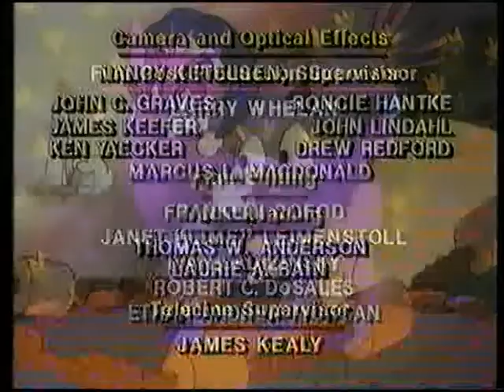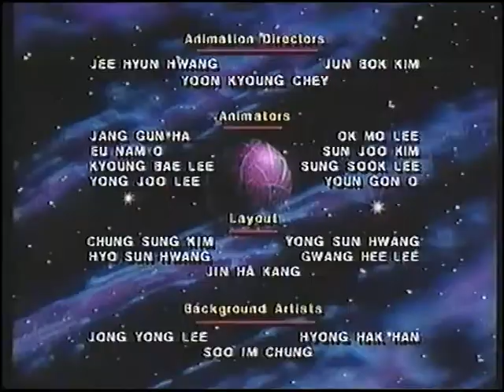Original VHS Closing: Widget - Widget und der kleine Wal (German Copy Retail Tape)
Here are the Titles From My 1993 Germany VHS of Widget - Widget und der kleine Wal/Die Sprache der Tiere

1. Widget – Der kleine Wächter Credits (in Deutsches)
2. Pro7 - Trick 7 Advert (in Deutsches)